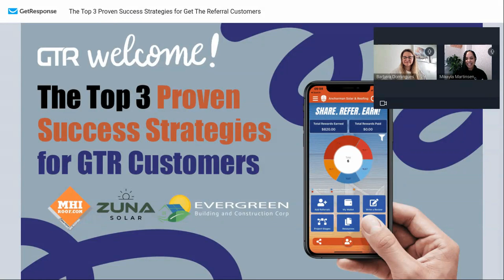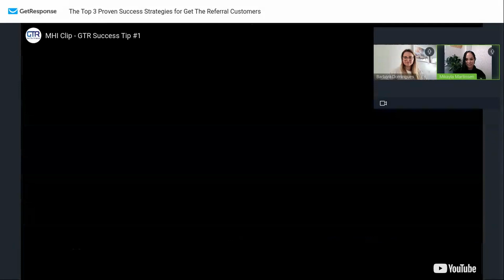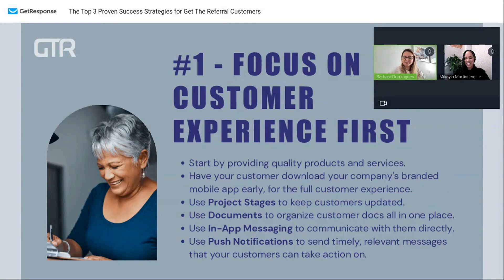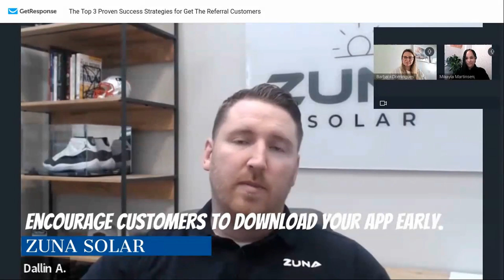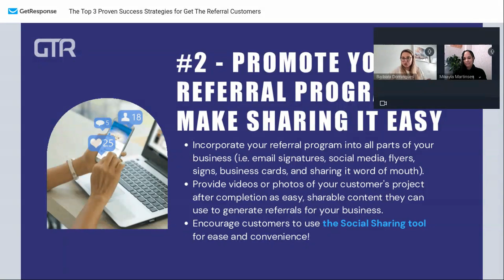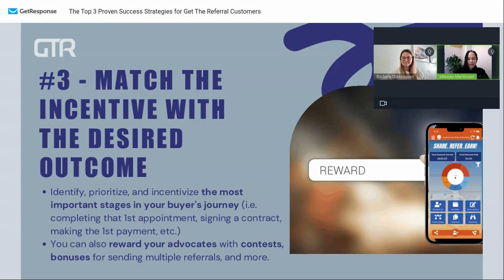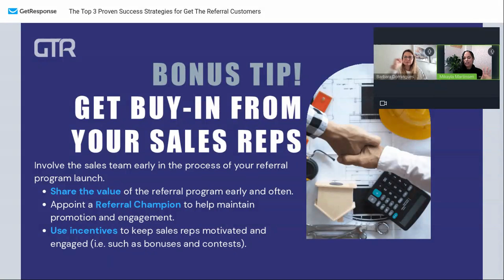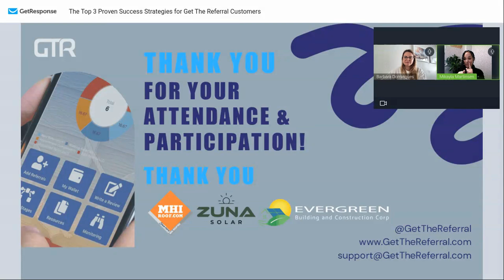The Top 3 Proven Success Strategies for GTR Customers | Get The Referral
Getting customers to give you referrals is now easier thanks to our one-of-a-kind platform. We combine an integrated dashboard that manages your leads and communications, with an engaging, branded referral app that makes it easier for your customers to actively refer you, and be rewarded quickly for their effort.